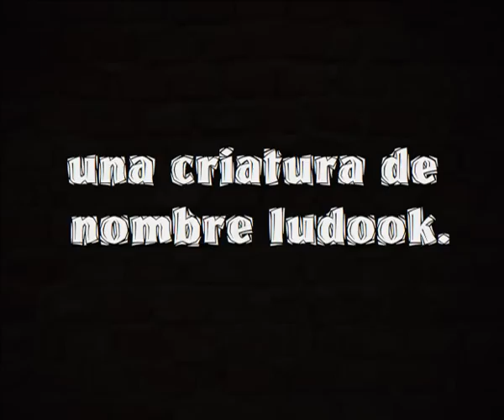Una criatura de nombre ludook.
Un video de última hora.
Unas cortas historias de terror para pasar un rato.
tamnbien conoce la historia de heraldo y ludook